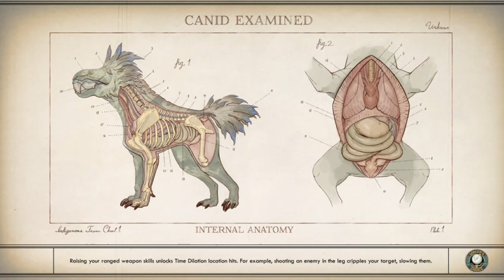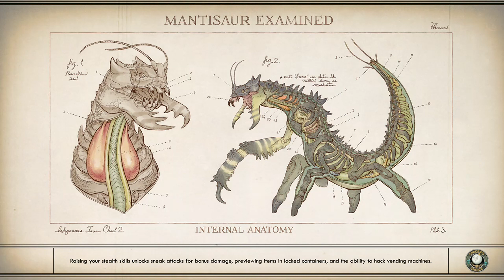The Outer Worlds Gameplay Part 15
Some simple Raw Authentic Gameplay for Obsidian's The Outer Worlds. I some I talk and in others, I don't so forgive me for the inconsistencies, I have some anxiety when it comes to that.
Trying to figure out this whole uploading thing tbh.